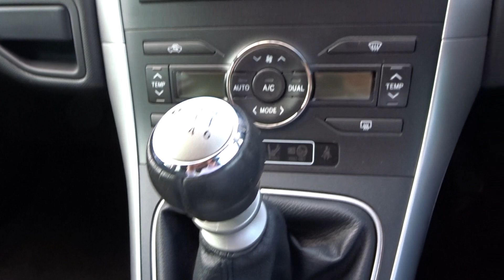2011 Toyota Auris TR 1.4 D4D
**FOR SALE**
2011 Toyota Auris TR 1.4 D4D
Remote Central Locking
Electric Windows
Electric Mirrors
Alloy Wheels
Front Fog Lights
Dual Air Conditioning
Bluetooth